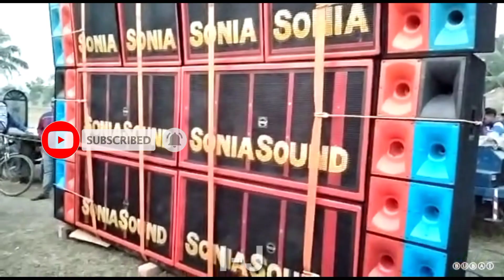Sonia Sound/সোনিয়া সাউন্ড New Setup সাউন্ড টেস্টিং হলো।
inja cyber world